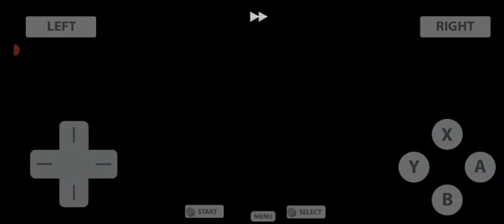SUPER ROBOT TAISEN CHAPTER 8 RED WHITE DEMONS END OF VADOR